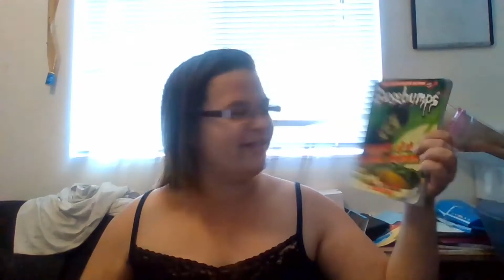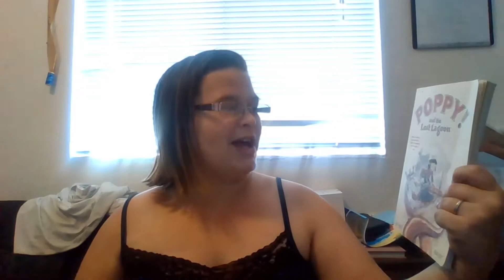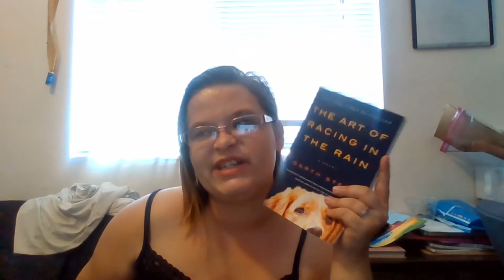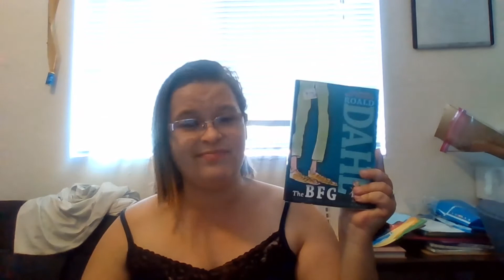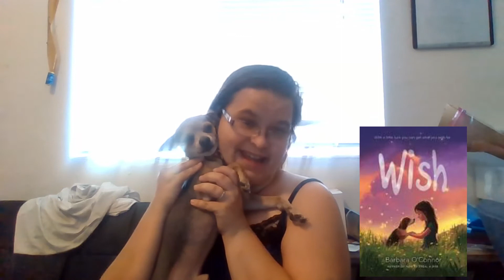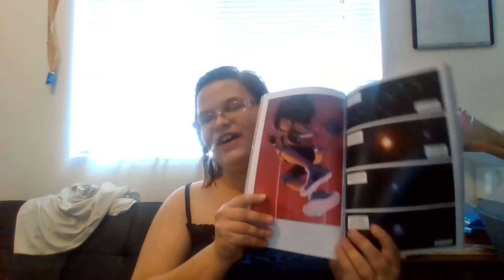All the 1 Star Books I read in September